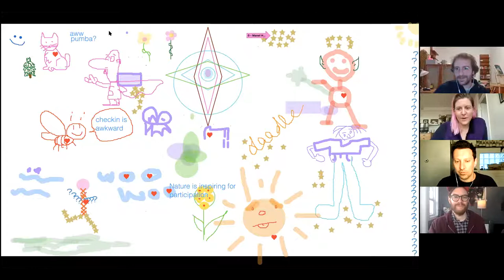Greaterthan Talks #4: Join the Age of Participation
We live and work in complex systems where regular planning, and repeated processes do not always get the outcomes we need. To do better work together we need to see things with new eyes, try different approaches and revel in the joy of participation. ‍

Join interaction designers Stefan Morales, Manel Heredero and Elena Denaro to encounter creative, fun and effective ways to up the participation in your group!

Hosted by Joriam Felipe